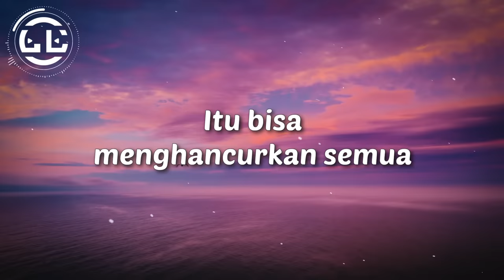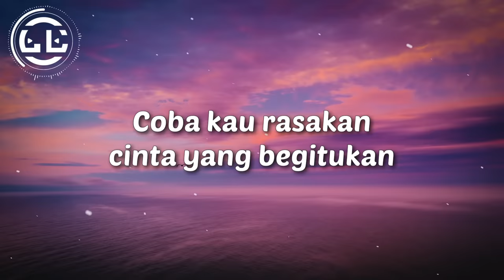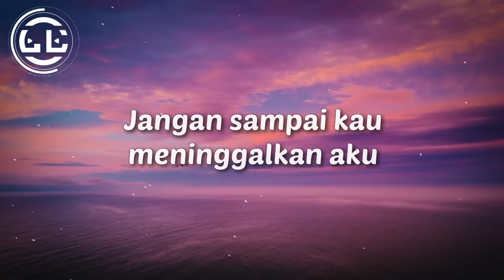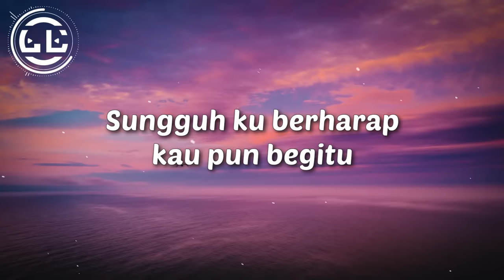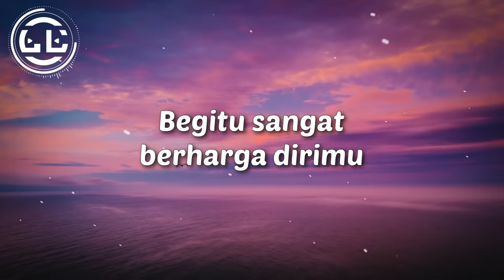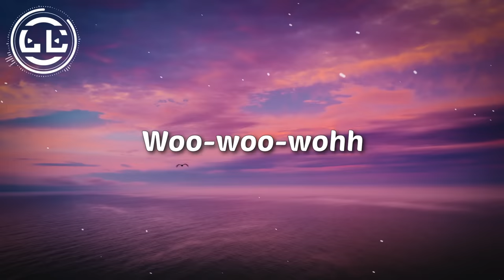ST 12 - Aku Masih Sayang (Lyrics)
🎵Lyrics video for Aku Masih Sayang by ST 12

🎤Lyrics Aku Masih Sayang by ST 12

Kau rinduku
Jiwaku indah memanggil dirimu
Mataku terbangun untuk menanti
Menantimu
Jangan pernah kau ragukan cinta yang sesungguhnya
Itu bisa menghancurkan semua
Bukan begitu

Aku sungguh masih sayang padamu
Jangan sampai kau meninggalkan aku
Begitu sangat berharga dirimu
Bagiku
Dan ku pastikan saja di hatimu
Kan ku korbankan semuanya untukmu
Sungguh ku berharap kau pun begitu
Padaku

Coba kau rasakan cinta yang begitukan
Mengesankan
Yakin pasti dapatkan kemesraan yang penuh
Bintang

Bagiku
Woo-woo
Aku pastikan saja di hatimu
Padaku
Woo-woo

Bagiku
Padaku
Woo-woo-wohh